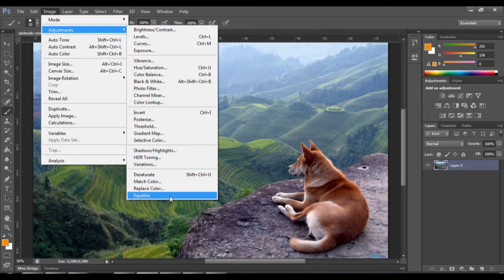Tiny Tuts Photoshop - How to modify my pictures |Adjustments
Question: How can I modify the colors in my image in Photoshop?

Author: Iulian Popa